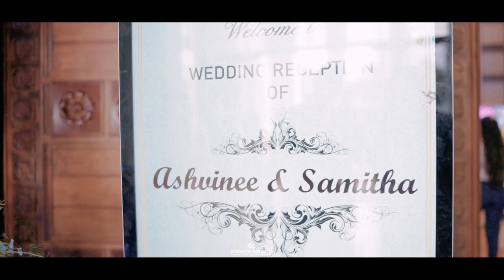Ashvinee & Samitha | Wedding Video Trailer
"💍 ℓσνє ιи вℓσσм 💐 ѕтαу тυиє∂ fσя тнє fυℓℓ נσυяиєу σf αѕнνιиєє & ѕαмιтнα αѕ тнєу ємвαяк σи тнєιя ℓιfєℓσиg α∂νєитυяє тσgєтнєя. gєт яєα∂у тσ яєℓινє тнє мαgι¢, тнє мσмєитѕ, αи∂ тнє ρυяє נσу σf тнєιя ѕρє¢ιαℓ ∂αу! 🎥✨

HMUA - SALON Sadhana
Florist - Subasiri Wedding Center
Groom Outfit - Subasiri Wedding Center
Bridal Outfit - MC Bridal Gallery
Hotel - The Epitome
Photography - Eternal Bliss
Videography - Gimantha Koswatta Cinematography